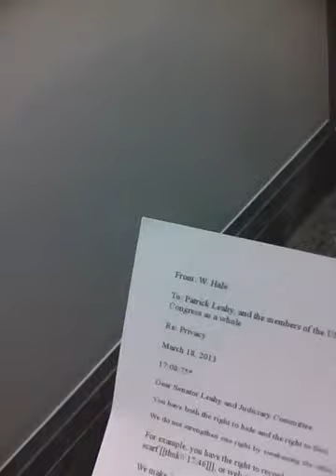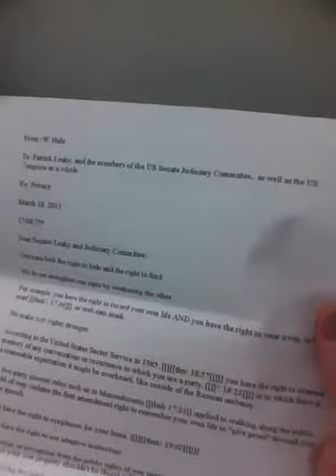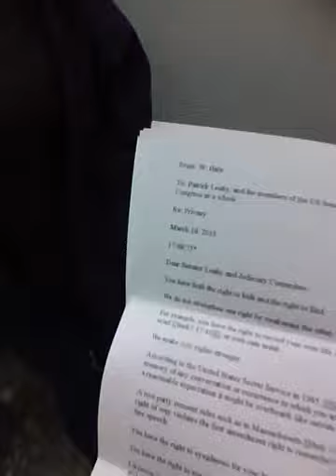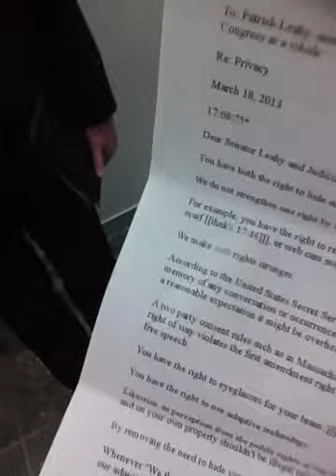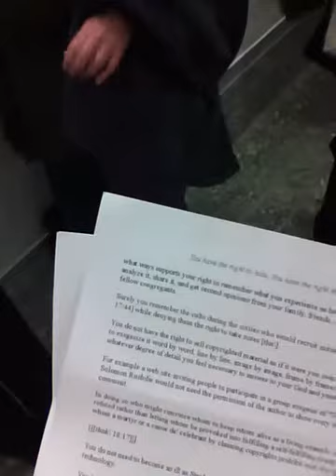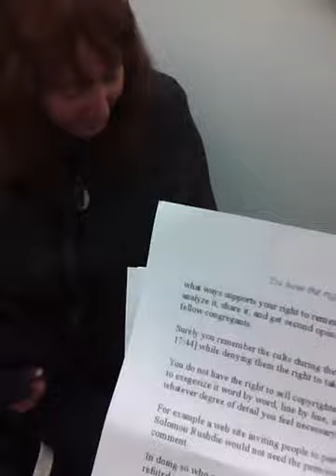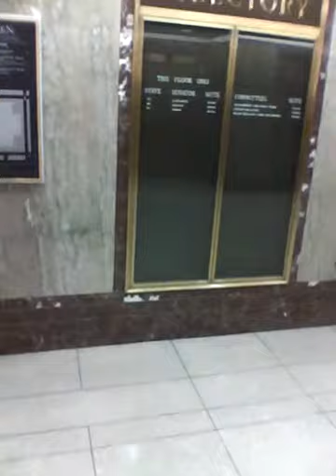2013 03 20 10 46 to 11 42 Public Works. Judiciary Line. 'Big Wig's friend. 3 strikes. USCP officer regaining whose respect. IMG_0001